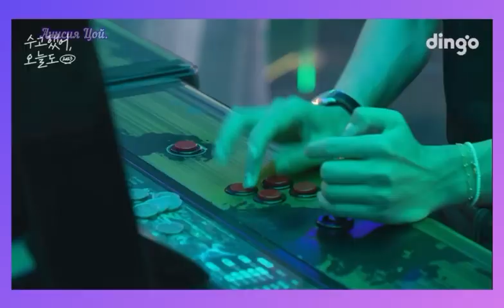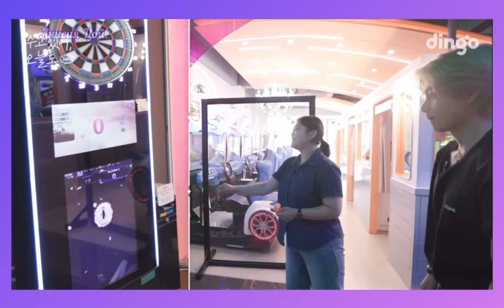Фильм Dingo, Story c Тэхёном, а эта девушка Ким Хаён.. Русс суб.. Приятного просмотра